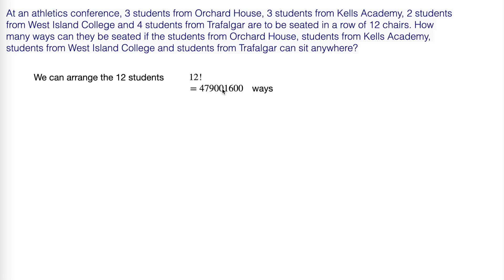Level 24 Groups: Arranging people in chairs (not grouped together)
Level 24 Groups: Arranging people in chairs (not grouped together). From the Probability Math Program.